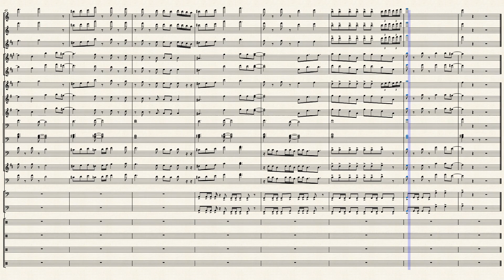There goes my baby – Usher